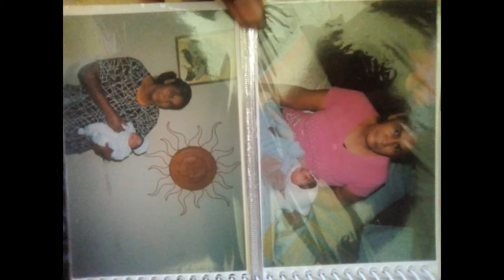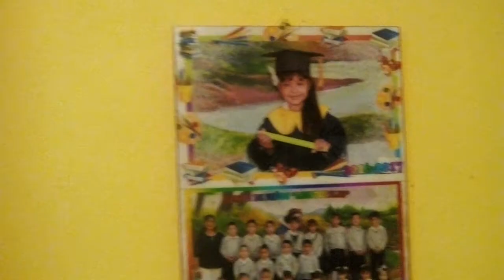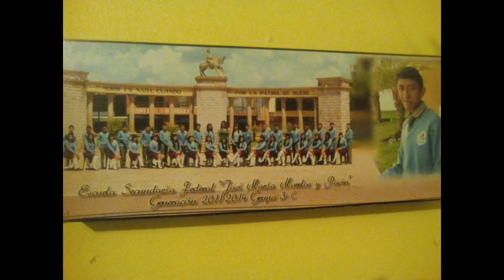Grillo Ayala - Mi Linda Mujer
tarde pero seguro
feliz dia de las madres mexicanas chingonas